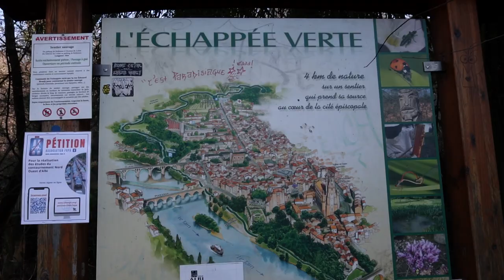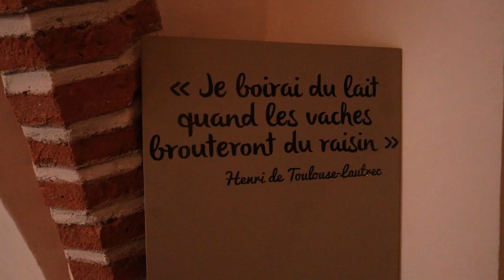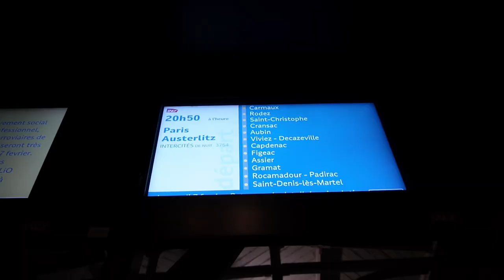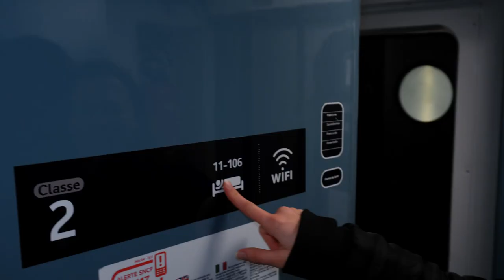Voyager en France en TRAIN, ça vaut le coup ? 🤔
L’Occitanie en TRAIN, vers une cité médiévale SURPRENANTE 😳

Au programme de cette nouvelle vidéo, direction le sud-ouest de la France, en Occitanie 🇫🇷

Je t’emmène avec moi en weekend vers une autre époque dans la cité médiévale d’Albi, aux allures de Game of Thrones !

Tu pourras admirer les magnifiques rues pavées de la vieille ville, ainsi que les nombreux bâtiments en briques rouges, caractéristiques de l'architecture locale. Je te fais également découvrir la majestueuse cathédrale Sainte-Cécile, classée au patrimoine mondial de l'UNESCO, ainsi que le superbe Palais de la Berbie.

Petite escapade nature le long des rives du Tarn, où on peut profiter de la vue sur le Pont Vieux et le Pont Neuf, deux ponts emblématiques de la ville.

Lors de ce vlog voyage, je prends à nouveau un train de nuit pour la deuxième fois ! Un trajet en train couchette de Paris à Albi pour se réveiller au petit matin au coeur de la ville rouge. Je te partage en fin de vidéo mes conseils pour se préparer à un voyage en train de nuit

J’espère que cette vidéo te donnera envie de découvrir cette ville fascinante et de profiter de tout ce qu'elle a à offrir.

Lieux mentionnés dans la vidéo :

📍Marché Couvert d’Albi
📍Pont Vieux
📍Pont Neuf
📍Cathédrale Sainte Cécile
📍Place Savene
📍Ô vent d'Anges, Bar à tapas
📍Fauvette, lunch & brunch
📍Randonnée l’échappée verte
📍Musée Toulouse-Lautrec
📍Cloitre Saint Salvi
📍SHAMROCK IRISH PUB

00:00 : Intro & Départ
03:32 : Première journée à Albi
05:28 : Deuxième journée à Albi
09:38 : Troisième journée à Albi
13:30 : Le train de nuit, conseils & préparation

MON MATERIEL :

📸 SONY ZV-E10
📸 TREPIED JOBY GORILLA POD
🎒 PINQPONQ BLOCK MEDIUM BACKPACK

Music from Uppbeat (free for Creators!)